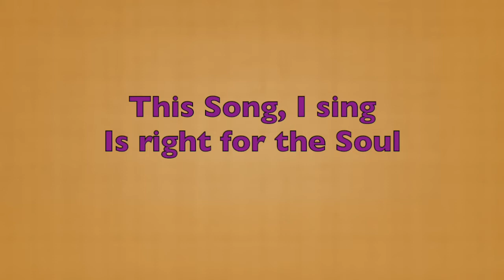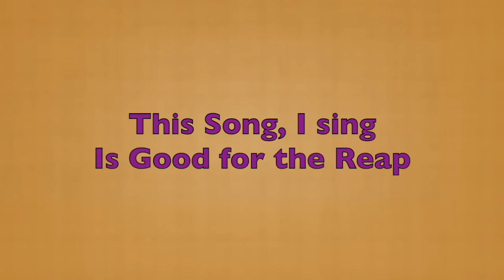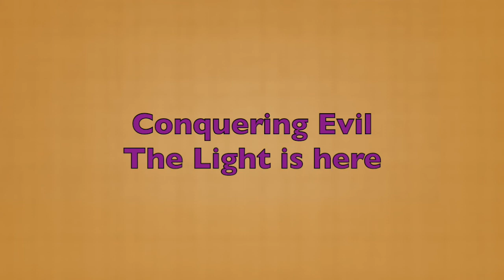Praising God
Despite, what we have to go through this Year, let us keep praising the Great Creator God of Heaven and Earth.,  Happy and Prosperous New Year to you!  God Bless!